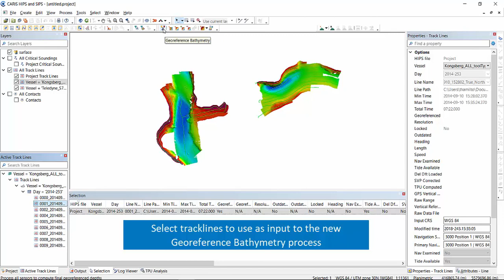HIPS and SIPS - Georeference Bathymetry Process